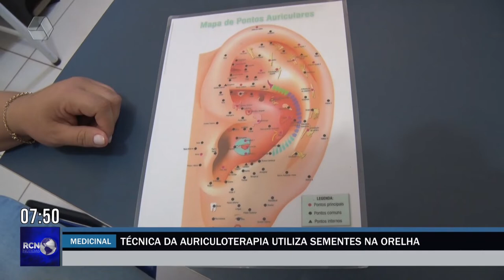Técnica utiliza sementes na orelha para aliviar problemas de saúde